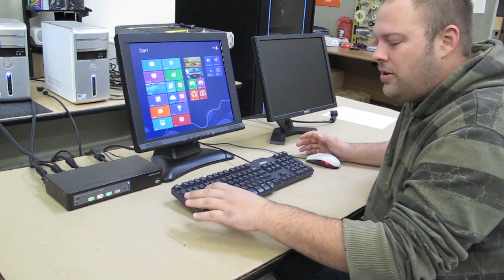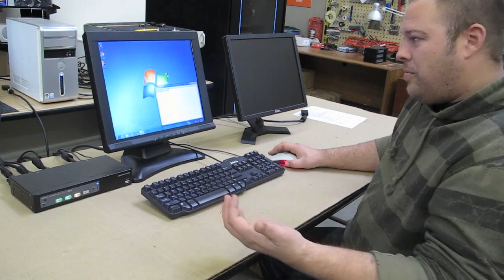The World's Fastest KVM Switch with No Latency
New Class of DDM KVM switches are the world's fastest KVM switches with no latency in video, USB HID devices (keyboard, mouse, drawing tablets) and touch screen display (including multi-touch monitor).

The proofs were verified with demonstrations and tested by users since 2011.

*** 4/14/2023  newest update after the first "The world's fastest KVM Switch with No Latency" video was first released  10 years ago.
ConnectPRO had been released it's DisplayPort 1.4 DDM KVM switch line in 2019 -4thQ and had still kept the record of having the World's Fastest DDM-class KVM switch line - and now with all lines of its KVM switches including VGA, DVI/HDMI and DisplayPort 1.4.

Please go to see the Fast KVM switch DP1.4 KVM switch in action / live demo: